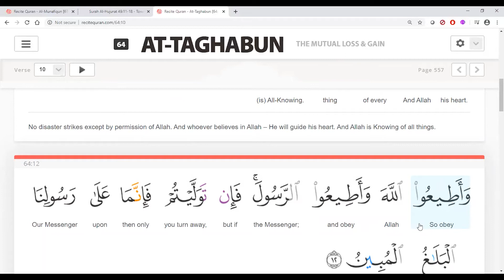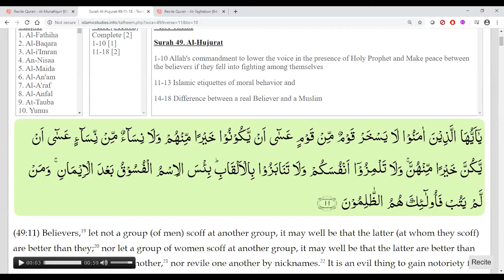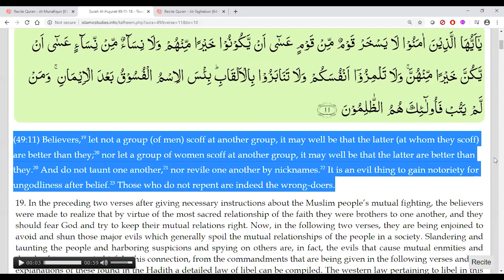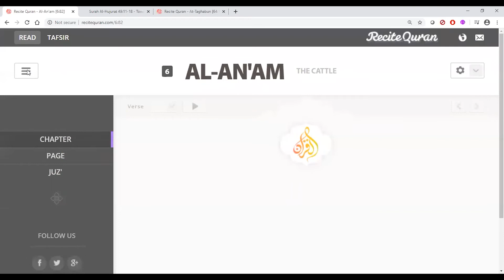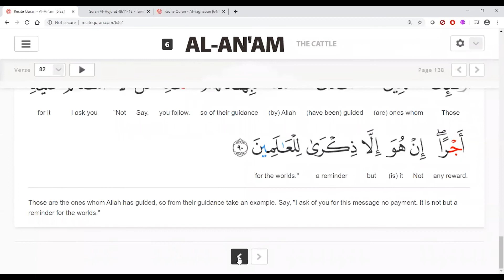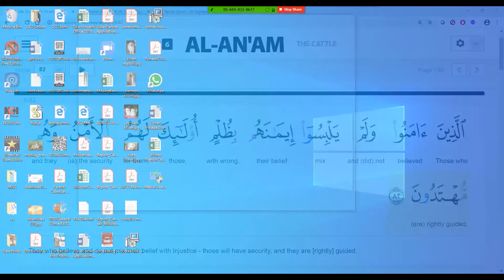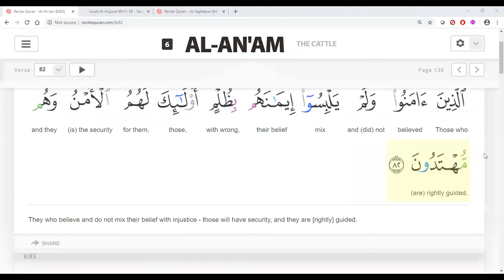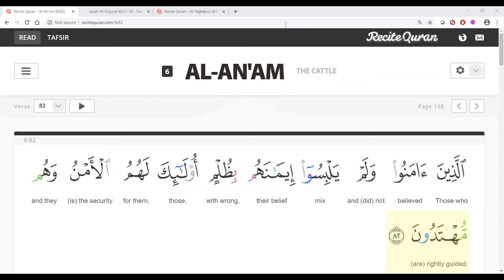Quran Halaqah part 2